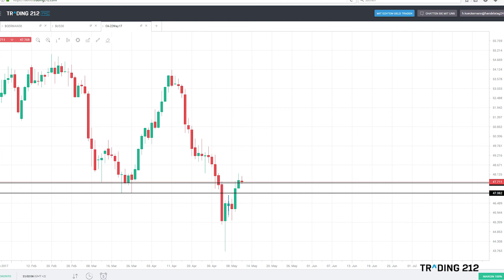Kommt jetzt das Ende der „Sorglosigkeit“? – VLOG 4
Rekordstände an den Märkten in Deutschland und USA gehören fast zur Tagesordnung, politische Risiken vorerst erledigt. Gibt es wirklich keine Sorgen mehr? Ein paar Gedanken und Einschätzungen dazu erkläre ich Euch jetzt im Video.